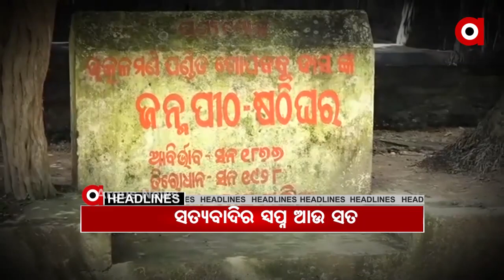8AM headlines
10,10,2020 8AM headlines  Watch all the current, latest and breaking news only on "TheArgus.in" LIVE TV. The one-stop destination for LIVE news on politics, entertainment, sports, gadgets, and business.